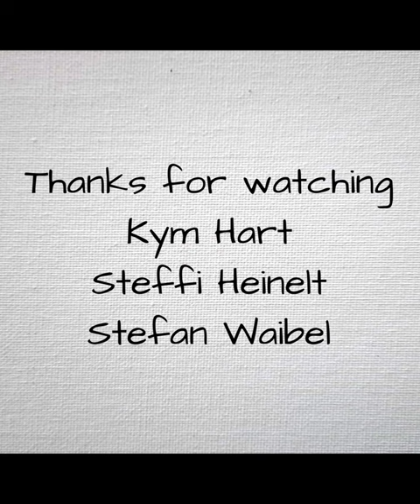Kym Hart, Miniature "The Don" 5 days before the auction ends!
And now we have this gap of nearly 3 months before the Ashes Test Series against the Poms, which we will eat alive I hope...;-)
So still time to celebrate our Outback culture and the bush cricket that made the DON.
5 days before the auction ends, and still available for the price of a cheap cricket ball...